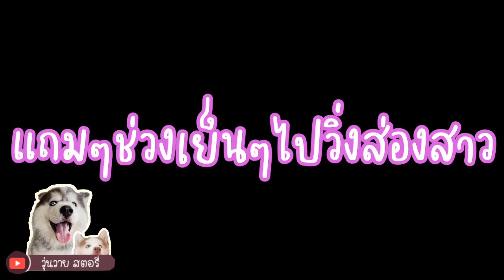แบงค์!! กูอยากกลับบ้านใจสิขาดแล้วแบงค์